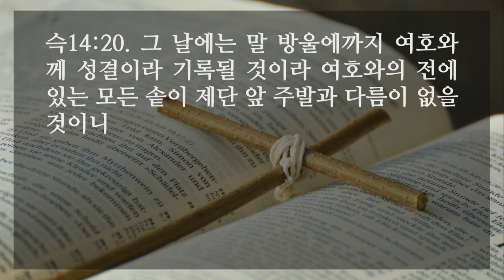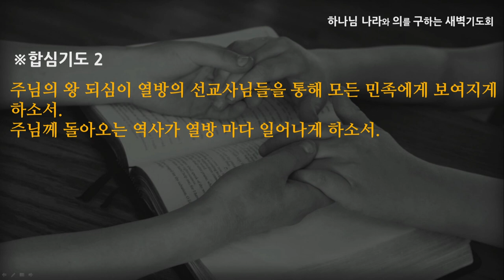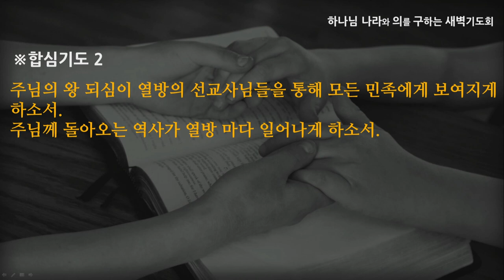[선한목자교회] 새벽기도 2020년 11월 30일 | 여호와의 날이 이르리라! - 임동혁 목사 [스가랴 14:1-21]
여호와의 날이 이르리라! - 임동혁 목사 [스가랴 14:1-21]